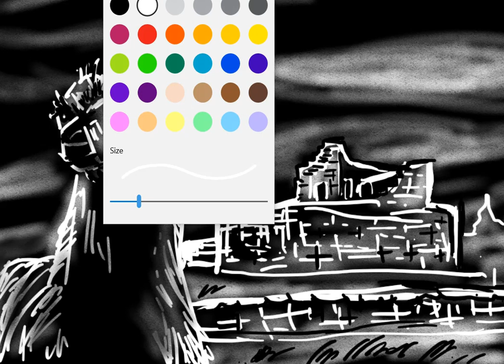HundredDaysofDrawing - Day 2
Here I draw a llama in front of the Inga Pirca ruins in Ecuador.